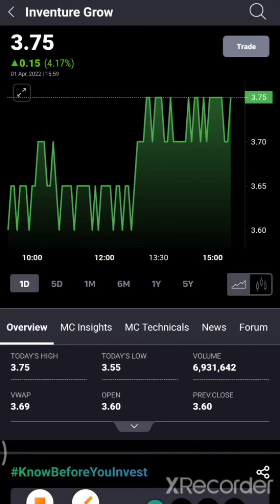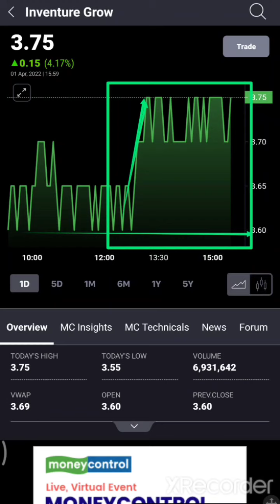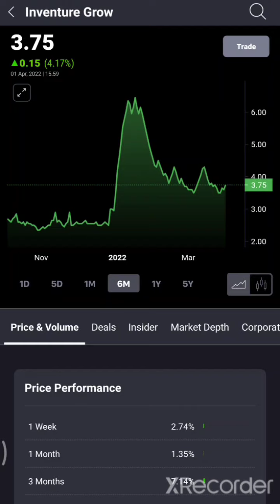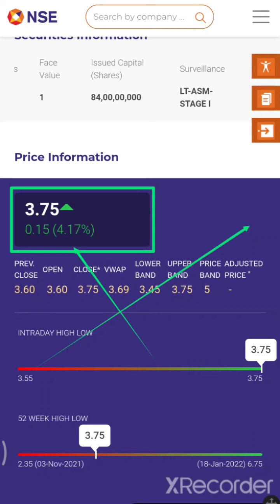SUZLON ENERGY LATEST NEWS | SUZLON ENERGY LATEST NEWS TODAY | SUZLON ENERGY SHARE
🔵🔵SUZLON ENERGY LATEST NEWS | SUZLON ENERGY LATEST NEWS TODAY | SUZLON ENERGY | SUZLON ENERGY SHARE LATEST NEWS